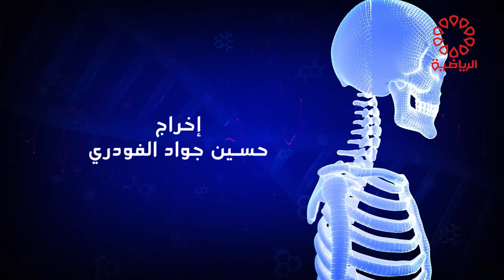برنامج رسائل صحية الثلاثاء 16/7/2024